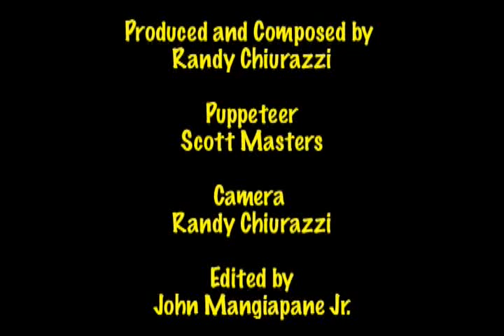The Insects of Africa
The great adventurers are at it again.  This time they are discovering insects at the swamp in Africa!